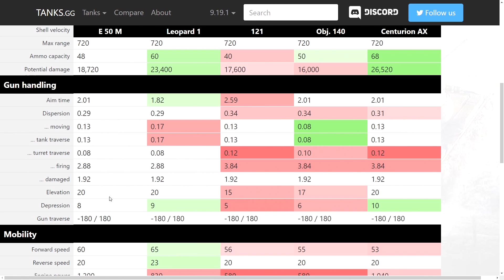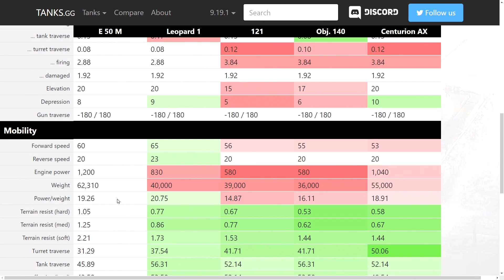ZOCK WoT X 17 || E50 Ausführung M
Direkt aus unserer TV Sendung, der Gamesnight, für euch nach YouTube!
In der heutigen Episode geht es um den Deutschen Heavy Miedium der Stufe 10.
Viel Spaß!
gRuMM3l IM! TV:
Mo-Fr 22:00-23:00 eSport mit Knochen und gRuMM3l